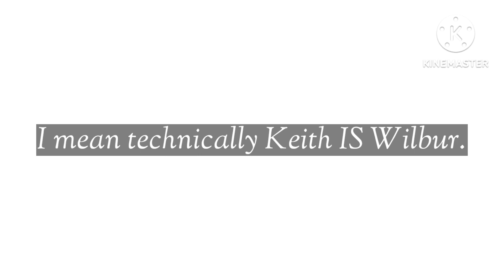Don't question me.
I was just rewatching some Tommy videos, and I remembered wilbur being Keith the dragon and my brain went BRRRRRRRR.

Anyway, I know this isn't real. You don't need to tell me. It's just a stupid idea my brain wanted to think about.

anyway, I've decided I'm just gonna use this photo of her whenever I'm gonna make a video solo focused on her with no other point🤣